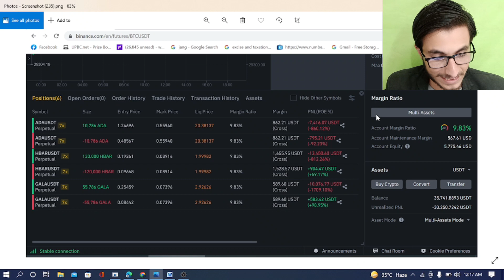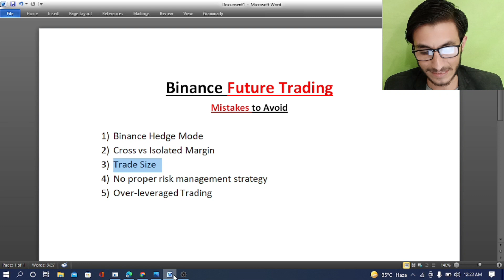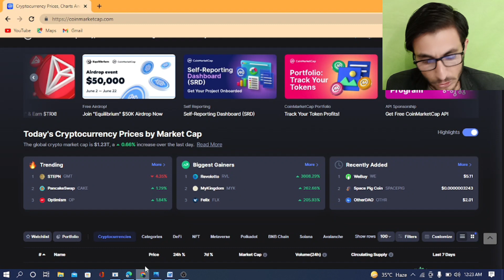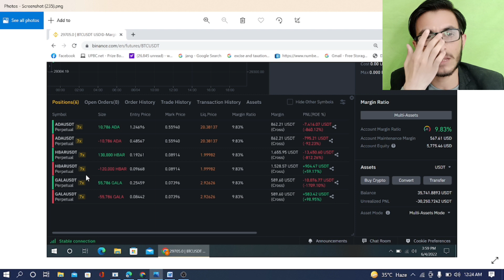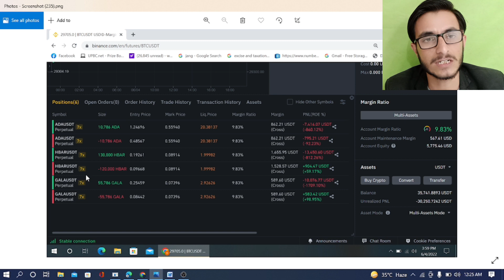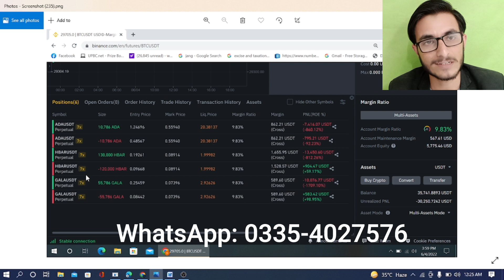My Friend Lost $30,000 in Cryptocurrency | Mistakes in Binance Future Trading | Crypto Market Update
People are losing in cryptocurrency because of ignorance and shady influencers. One of my friends lost all his investments. Everything you need to know.

Similar Queries:
binance futures trading for beginners,trading mistakes to avoid,binance trading mistakes,My Friend Lost $30000 in Cryptocurrency,Mistakes in Binance Future Trading,Crypto Market Update,daily crypto market analysis,how to avoid loss in cryptocurrency,binance full tutorial for beginners,binance trading strategy,crypto trading course in urdu,crypto news today latest,binance news today pakistan,why crypto market is going down,btc crash,ethereum,solana,dogecoin,ada,xrp,My Friend Lost $30,000 in Cryptocurrency | Mistakes in Binance Future Trading | Crypto Market Update.